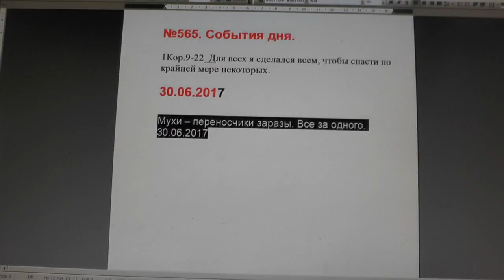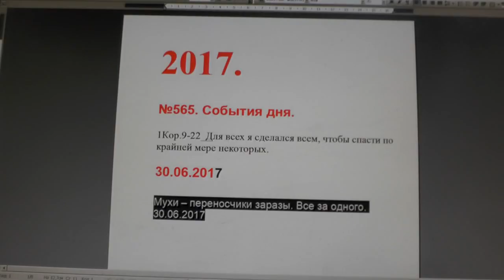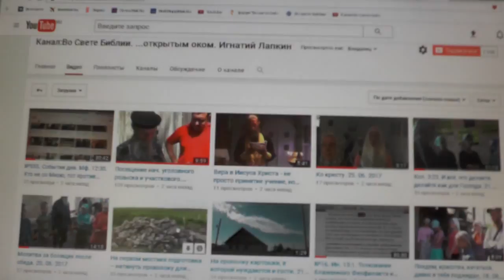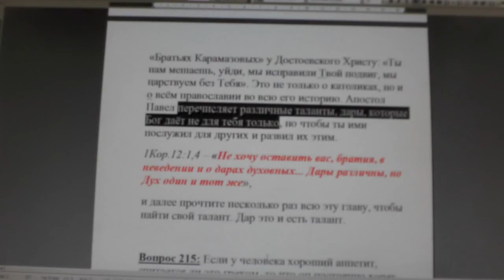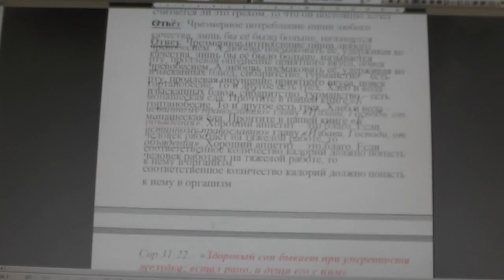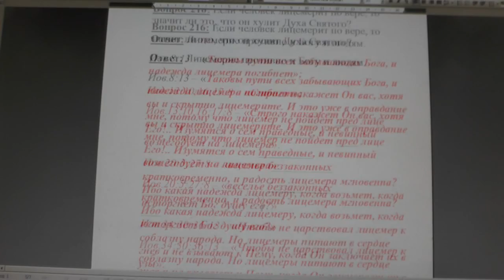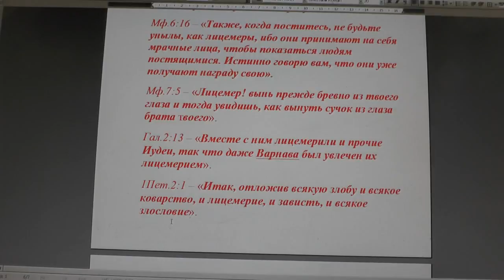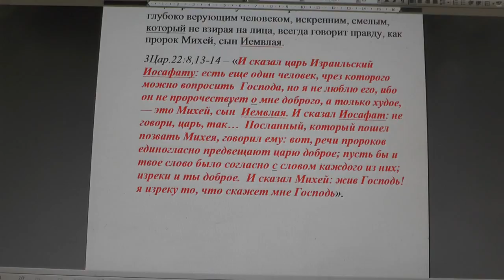№565. События дня. 1Кор. 9:22. Для всех я сделался всем... 30.06.2017